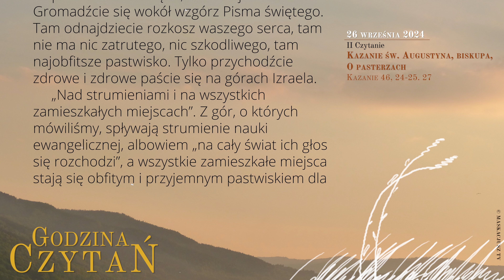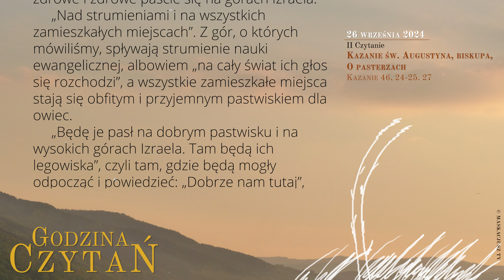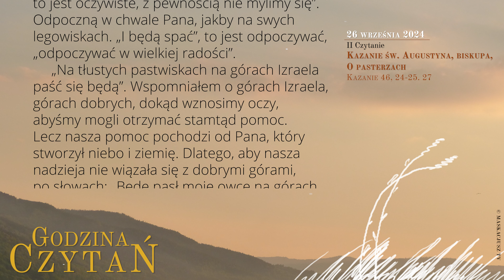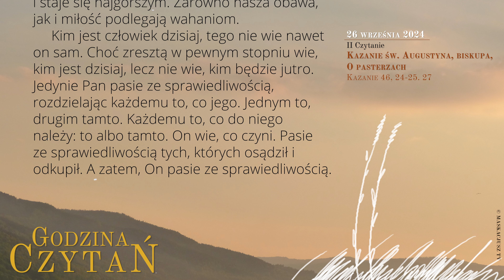GodzinaCzytań | II Czytanie | 26 września 2024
26 września 2024
XXV tydzień okresu zwykłego
Czwartek

Kazanie św. Augustyna, biskupa, O pasterzach
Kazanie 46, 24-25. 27